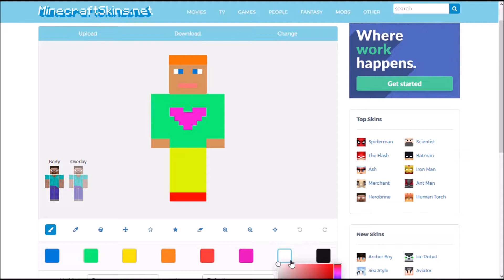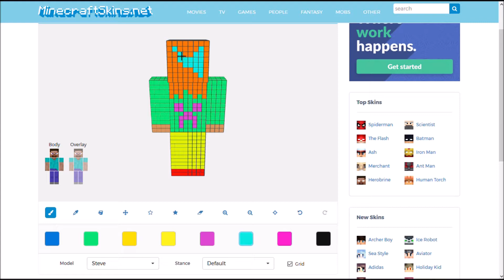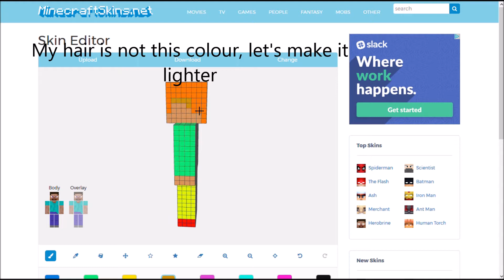Editing My Minecraft Skin!!!